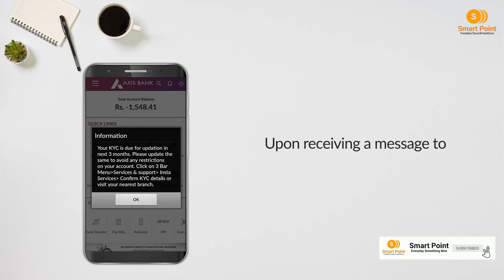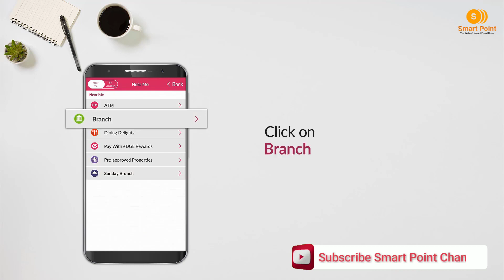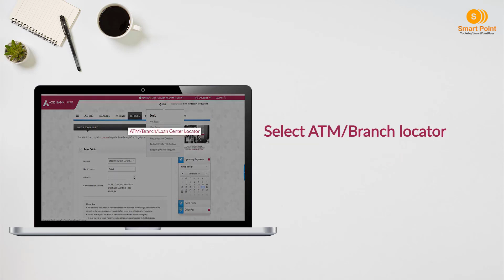Axis Bank KYC Process | Update Axis Bank KYC Details,Internet Banking And Axis Bank Mobile App